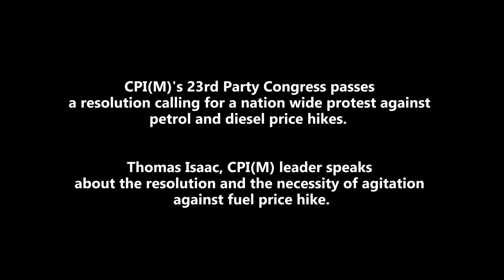CPIM Party Congress passes resolution for nationwide protest against petrol, diesel price hikes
CPI(M)'s 23rd Party Congress passes a resolution calling for a nation wide protest against petrol and diesel price hikes.

Thomas Isaac, CPI(M) leader speaks about the resolution and the necessity of agitation against fuel price hike.